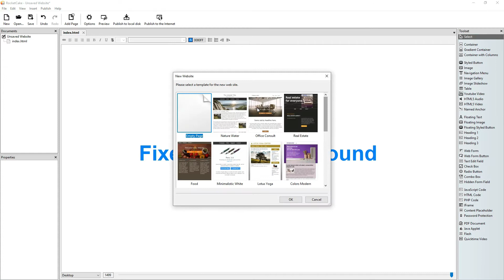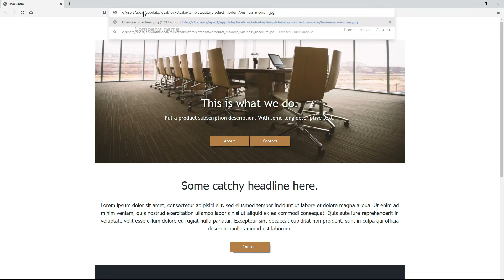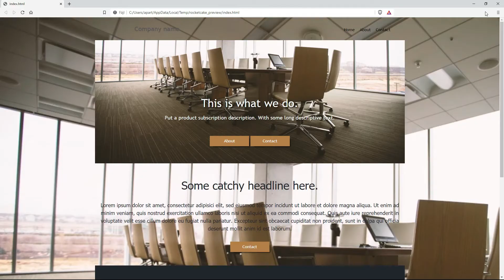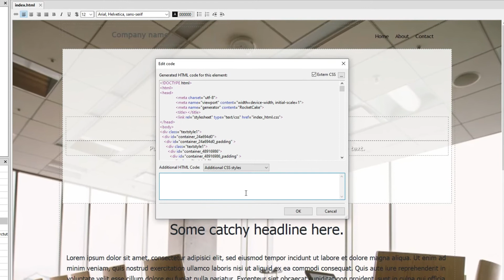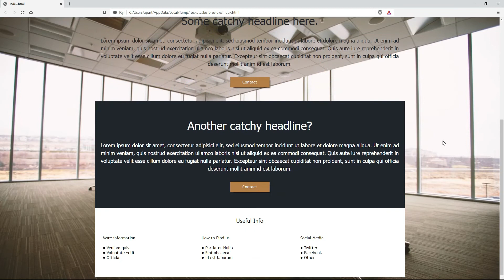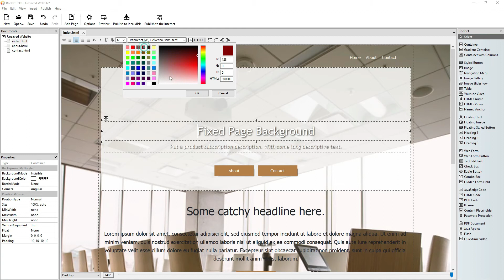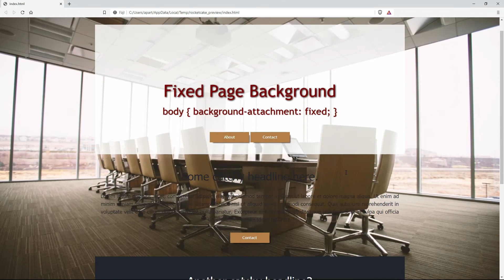Fixed Page Background in RocketCake the Responsive Website Editor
Make the background of your webpage fixed using a simple line of code.